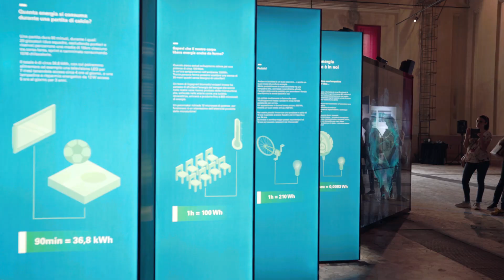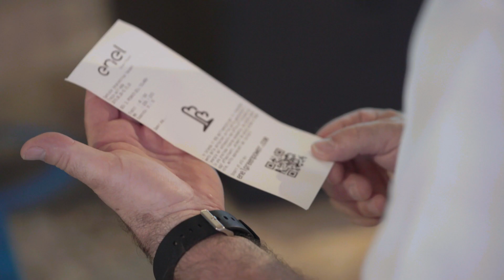“Interactive plants”, the project to spread the culture of renewable energy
Enel Green Power has launched "Interactive plants", a project that took place in the Trezzo sull'Adda hydroelectric power station with the aim of bringing visitors closer to the world of renewables.